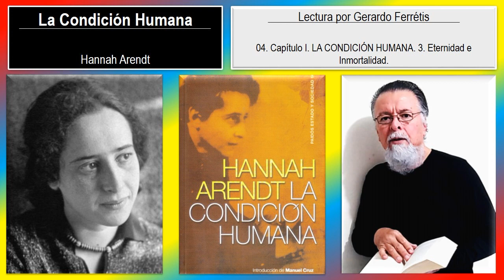La Condición Humana. 04. Capítulo I. LA CONDICIÓN HUMANA. 3. Eternidad e Inmortalidad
La Condición Humana. Hannah Arendt.
La Condición Humana. Hannah Arendt. 04. Capítulo I. LA CONDICIÓN HUMANA. 3. Eternidad e Inmortalidad.